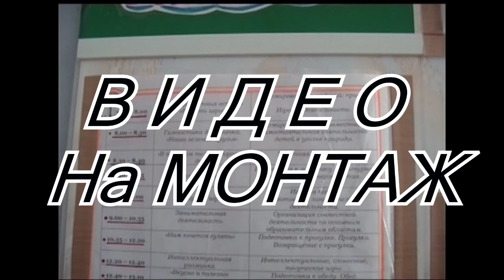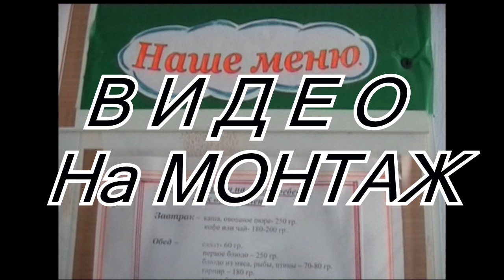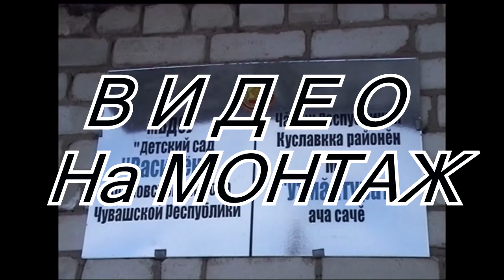Архив детский сад Василек Жизнь в детском саду и Выпускной бал 2013 Память о детском саде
И снова видео с архива Рубрика Заказанное и Не купленное .Архив детский сад Василек Жизнь в детском саду и Выпускной бал 2013 Память о детском саде У меня накопился ОЧЕНЬ БОЛЬШОЙ АРХИВ видео которое заказывали и не приобретали с Утренников Выпускных Жизни в детском саду и школах Свадеб.Если Вас что то заинтересует смотрите Архивное видео у меня в ВК или Ю тубе. И если Вы найдете знакомых скажите что такое видео есть и можно приобрести. Звоните. Сохраняю неповторимое с 1997 года. СПАСИБО...
Архив детский сад Звездочка Жизнь в саду Выпуск 2013 Несколько дней из жизни замечательных детей выпускной группы